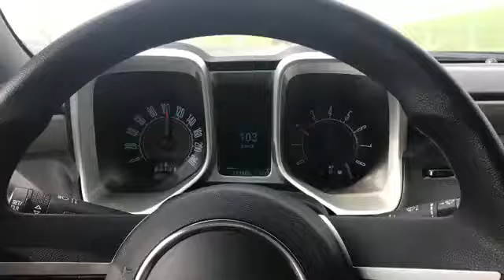Chevrolet Camaro 1SS 312Hp Cruising